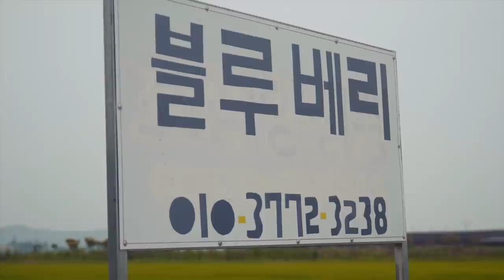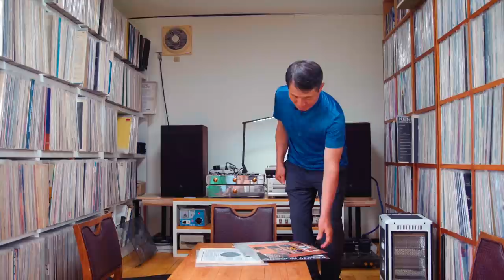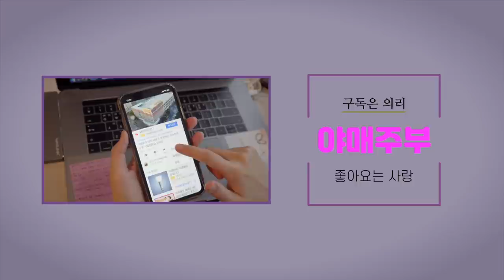애완견 밀키와 배꼽잡는 배우 오미연의 블루베리 먹방.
오씨아이씨 둘째딸이 유튜버가 되겠다고 합니다.
그게 그리 쉬운가요?
자기가 직접 찍고 언니가 나레이션을 하고
편집도 본인이 한 영상을 구경해보세요.

코로나가 세계대전의 전쟁때와 같이
사람들에게 불안한 기운을 만들어낸다고 합니다.
모든 사람들을 두렵고 비관적인 생각을 갖게 한다고 하는데요.

우리는 우리의 구독자님들께 엄청난 희망은. 드릴수 없지만
잠시나마 즐거운 시간을 만들어 드리려고 노력하고 있습니다.

그래서 오늘은 여러분들 경험해보지
못한 곳으로 또 달려가봤습니다.

이곳은 일산에서 강만 건너면 나타나는 김포에왔습니다.
블루베리 농장입니다.

OCIC FILM
비지니스 상담
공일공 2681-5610